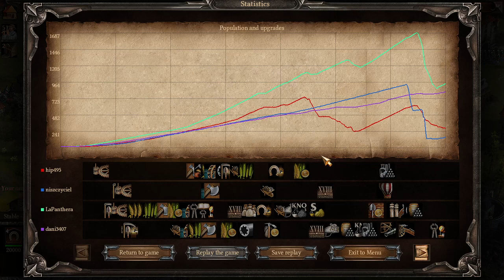Рейтинг Казаки 3 2v2 15pt - столкнулся с мастером городской застройки